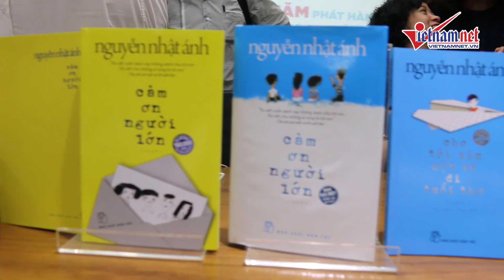Giao lưu nhà văn Nguyễn Nhật Ánh ra mắt sách "Cảm ơn người lớn"